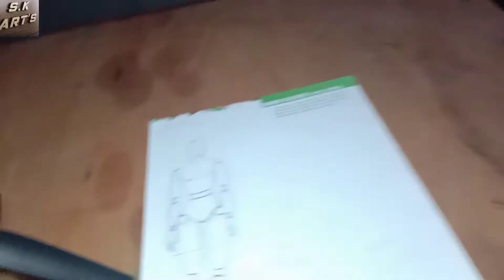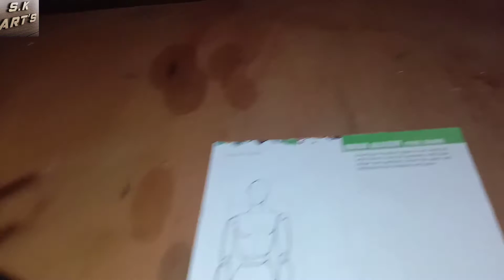how I shoot my art videos?.....🤳📷📷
watch my viral videos

 VIDEO IS ART AND CRAFT PURPOSE ONLY.COPY RIGHT DISCLAIMER UNDER SECTION 107 OF THE COPY RIGHT ACT 1976,ALLOWANCE IS MADE FOR "FAIR USE" FOR PURPOSES SUCH AS CRITICISM,COMMENT,AND RESEARCH.FAIR USE IS A USE PERMITTED BY COPY RIGHT STATUTE THAT MIGHT OTHERWISE BE INFRINGING.NON PROFIT,ART AND SOME CRAFT TIPS THE BALANCE IN FAVOR OF FAIR USE.